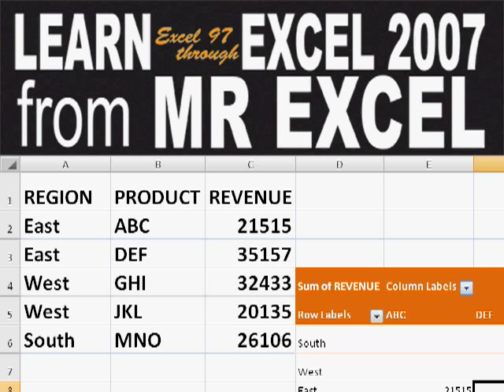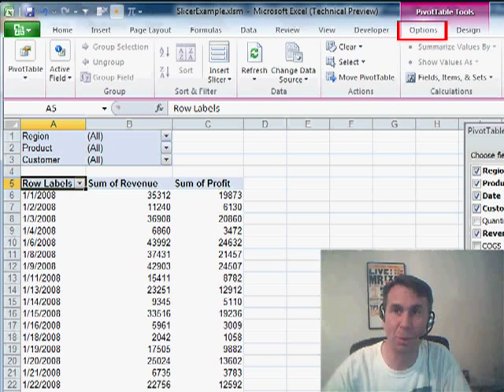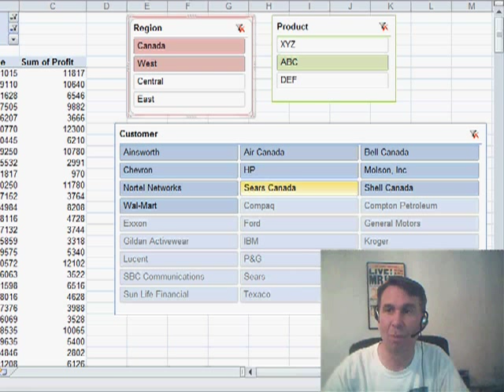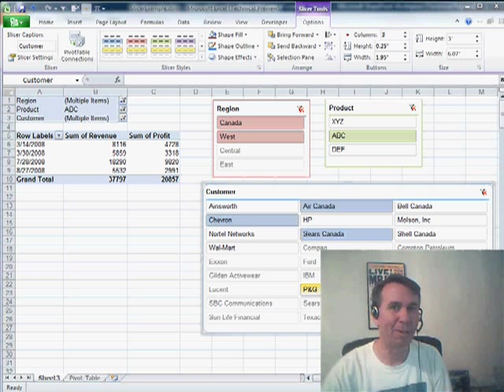Excel - Master Slicers in Excel: Improve Your Pivot Table Filtering and Analysis! - Episode 1067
Microsoft Excel Tutorial:  Master Slicers in Excel: Improve Your Pivot Table Filtering and Analysis!

Welcome back to the MrExcel netcast! In this episode, we're diving into one of the most powerful features in Excel 2010 - slicers. These handy tools make pivot tables even more dynamic and user-friendly, allowing you to filter and analyze your data with ease.

To demonstrate the power of slicers, I'll be creating a pivot table from some sample data. As you may know, in the past, filtering a pivot table required adding fields to the report filter section. While Excel 2007 introduced the ability to select multiple items, it was still limited in its functionality. But with slicers, we can now visually see and select our filters, making the process much more intuitive.

To add a slicer to your pivot table, simply go to Pivot Table Tools › Options and click on "Insert Slicer." You can then choose which fields you want to use as filters, such as region, product, and customer. You can even customize the appearance of your slicers by resizing and changing the color.

Now, here's where slicers really shine. Let's say we're interested in seeing data for a specific product, like ABC. With just a click, we can instantly see which regions and customers have purchased this product. And if we want to add more filters, we can simply hold down the Control key and select additional options.

But what sets slicers apart from traditional filters is the visual representation of our selections. Instead of just seeing "multiple items," we can see exactly which regions, products, and customers are included in our pivot table. This makes it much easier to analyze and understand our data.

In my opinion, slicers were a much-needed improvement to pivot tables and a feature that was long overdue. So if you're using Excel 2010 or newer, be sure to take advantage of this powerful tool.

One of the great new features in Excel 2010 is the Slicer functionality. Slicers are a great visual way to filter your pivot table. Episode 1067 shows you how.

Table of Contents:
(00:00) Introduction to Slicers in Excel 2010
(00:25) Creating a Pivot Table
(00:38) Limitations of Filtering in Excel 2007
(01:01) Inserting Slicers
(01:14) Customizing Slicers
(01:43) How Slicers Work
(02:07) Using Slicers to Filter Data
(02:43) Improved Functionality in Excel 2010
(02:57) Clicking Like really helps the algorithm

This video answers these common search terms:
Excel 2010 improvements
Filter Pivot Table
Graphical representation of data
Insert Pivot Table
Multiple items selection
Pivot tables
Resize slicers
Sales analysis
Slicer options
Slicer settings
Slicers